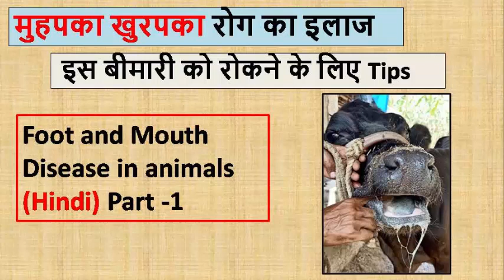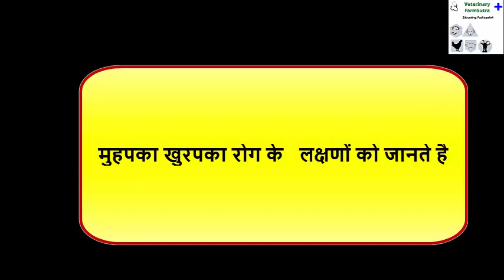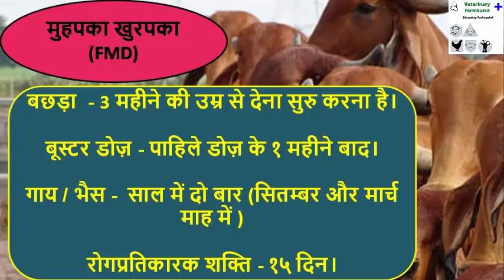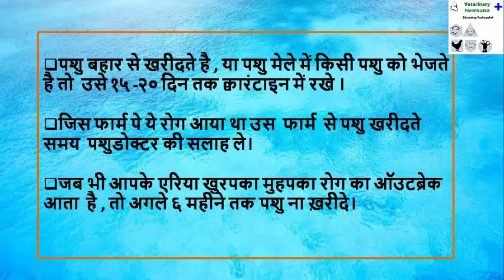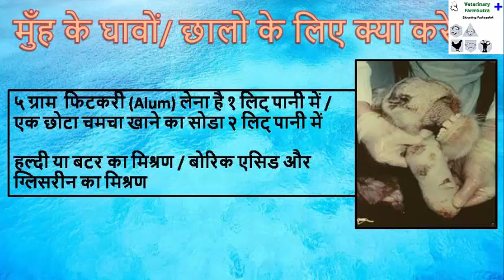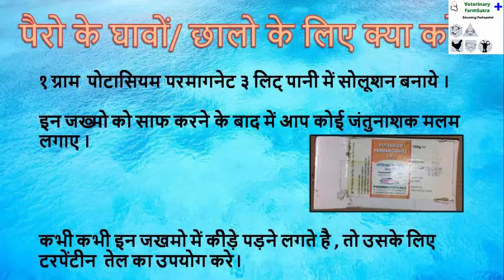मुहपका खुरपका बीमारी को रोकने के लिए Tips। Foot and Mouth Disease In Animals। पशुओ के प्रमुख रोग।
(गाय भैस बकरी के मुहपका खुरपका रोग का रामबाण देसी इलाज।How To Cure Foot and Mouth Disease in cattle। Ethno-veterinary Practices In Hindi।)

मुहपका खुरपका पशुओ के प्रमुख रोगो में एक है। इस वीडियो में पशुपालको को मुहपका खुरपका बीमारी को रोकने के लिए TIPS मिलेंगे।इस रोग को अलग अलग नाम से ज्याना ज्याता है , मराठी में इसे "जनावरांना होणार तोंडखुरी पायखुरी आजार" कहते है।
Veterinary Doctor of Veterinary FarmSutra is explaining about the Foot and Mouth Disease In Animals. Foot and Mouth Disease is affecting Cattle, Buffalo,Goat, Sheep, Camel and Pig.
The pictorial presentation of Foot and Mouth Disease In Dairy Cattle In Hindi is explained. Foot and Mouth Disease In Goat is also affecting a Goat Farming Business.
For successful Farming Business it is very essential to know Prevention And Control Of Foot And Mouth Disease In Animals. The best  Prevention And Control Of Foot And Mouth Disease In Animals is Foot and Mouth Disease Vaccine. अगर आपके पशु को मुहपका खुरपका बीमारी हो ज्याति है , मुहपका खुरपका रोग का इलाज करना आवश्यक है। इस वीडियो में  खुरपका मुंहपका या fmd रोग का बेहतरीन देसी इलाज भी बताया है।Foot and Mouth Disease In Cattle treatment Should be done if animal get affected and preferentially ,the Best Domestic Treatment Of  Foot and Mouth Disease should be done.
.आप और आपके पशु स्वस्थ रहे और आपका  दिन शुभ हो।

How to take Temperature with digital thermometer in Animals (Cattle,Buffalo,Sheep,Goat,Dog,Cat,Pig)

गाय भैस का टीकाकरण  सम्पूर्ण जानकारी । Cattle Buffalo Vaccination Schedule। कौनसा टिका कब लगेगा।

बकरी भेड़ का टीकाकरण  सम्पूर्ण जानकारी।Goat  Sheep Vaccination Schedule।कौनसा टिका कब लगेगा।

डेरी फार्म में रिकॉर्ड कैसे रखे।On Cattle Farm Record Keeping Tutorial (In Hindi) Excel Sheet।

MISSION COW ID। पशुओ का  आधार कार्ड।PURPOSE OF EAR TAGGING CATTLE।गाय भैस में Ear टैगिंग कैसे करे।

डेरी पशुओ में लंगड़ापन (लेमनेस)। Preventing And Managing Lameness In Dairy Cattle।Top 10 Tips।

पशुओ की रोगप्रतिरोधक क्षमता बढ़ाने के लिए घरेलु उपाय। Improving Immunity In Ruminants।ft.पशुसखी

गाय और भैस में गर्मी के लक्षणों की पहचान ।Heat Symptoms In Cattle and Buffalo।Top 8 Tips।गाय और भैस।

बरसात के मौसम में पशुओ का खयाल कैसे रखे।Management Of Livestock During Rainy Season।Top 21 Tips।

Feed And Mineral Salt Block For Animals। पशुओ के लिए फीड और मिनरल ब्लॉक  बनाये।ft.पशुसखि।

गाय भैस दिन में कितना पानी पीती है।Water Management Of Dairy Cattle and Buffalo।Dairy Farming।

पशुधन बिमा योजना। Livestock Insurance Scheme (हिंदी में)। Pashu Bima Yojna।

पशु किसान क्रेडिट कार्ड : सम्पूर्ण जानकारी।Pashu Kisan Credit Card - Animal Husbandry and Fisheries।

“Veterinary FarmSutra” is Veterinarian owned and managed consultancy company with a digital presence committed to excellence in veterinary management. Our digital platform helps animal owners across geographies. VFS believes in “Educating pashupalak”. We deal with all types of Veterinary solutions - Cattle, buffalo, goat, sheep and pig farming.
We are also committed to provide consultancy in pet care and its management.
Tagline - "Educating Pashupalak"
Vision - To bring Veterinary knowledge to the doorstep of animal owners.

पशुपालको के लिए पशुपालन की आधुनिक जानकारी , तकनीक तथा ट्रेनिंग देना हमारा मुख्य हेतु है. पशुपालन सम्बंधित किसी भी विषय कि जाणकारी पाने के लिये हमें अवश्य फोलो करे . आपके कुछ सवाल है तो अवश्य बतायें हम आप तक उसका विश्लेषण सहज शब्दो मे पोहचाने की पूरी कोशिश करेंगे.